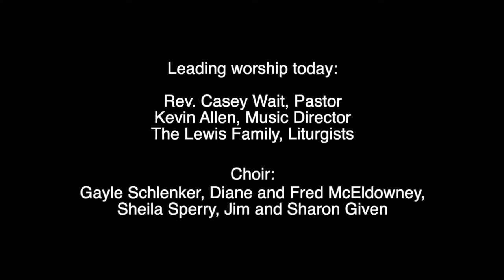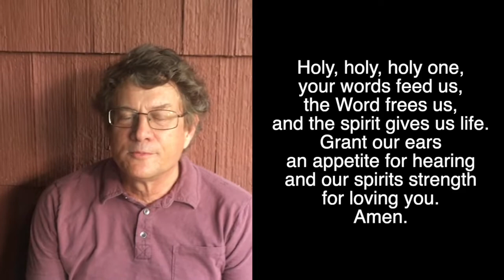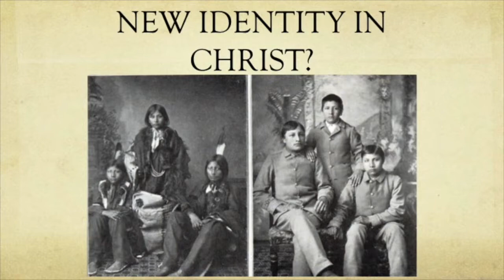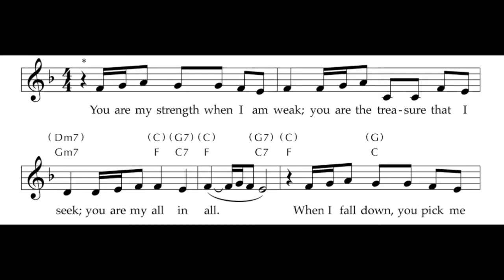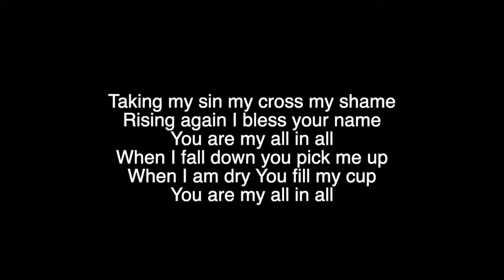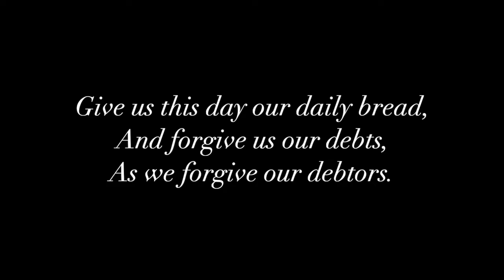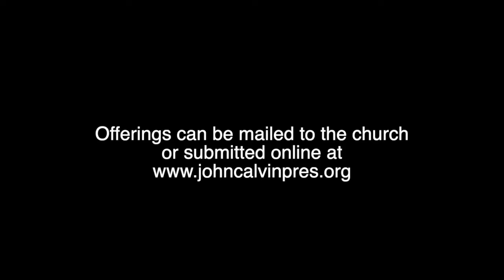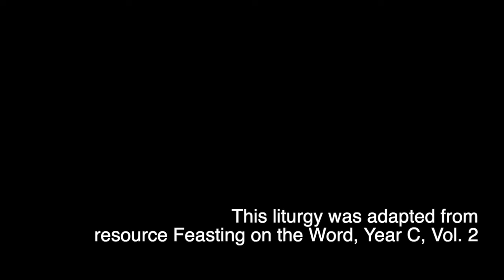July 12 2020 Worship, John Calvin Presbyterian Church